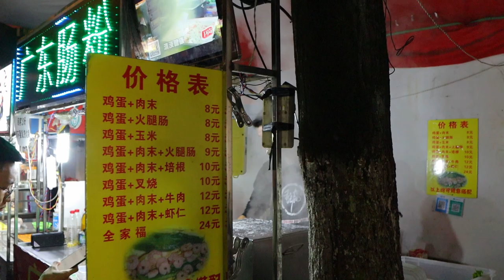스트리트푸드 중국 허페이 철판계란밀가루 - chinese street food